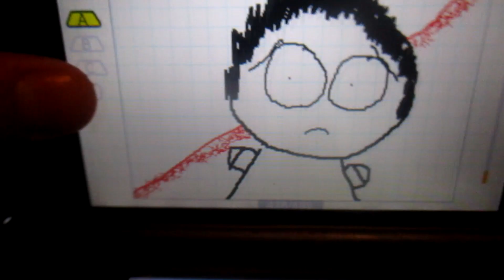Really Short Anime Review: Nurse Witch Komugi-chan Majikarute Part 3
The conclusion no-one anticipated.
0:00 Carpenter Brut- Roller Mobster
0:07 Queen- Bicycle Race
Sources:
0:07 bicycle jaguar
0:10 Sounds from hell